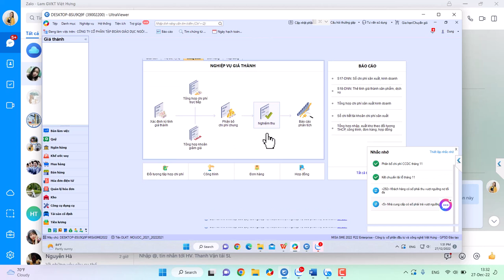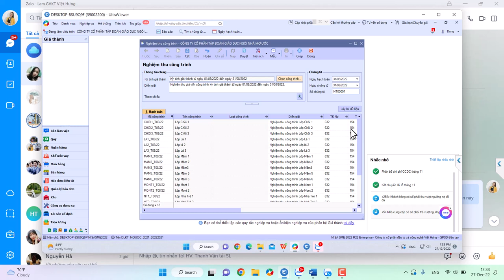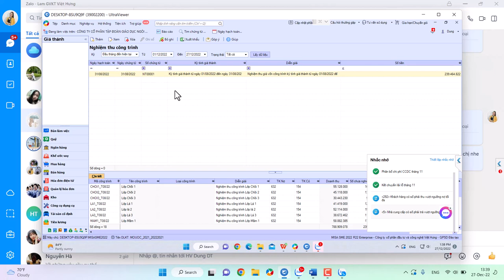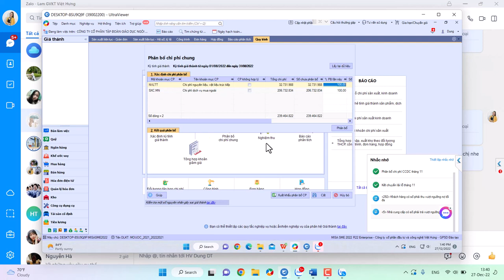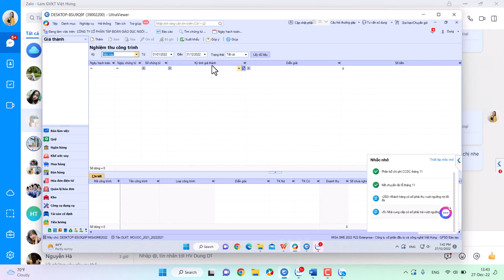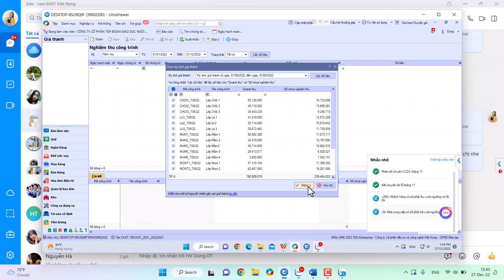Cách hạch toán nghiệm thu công trình lớp học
Hướng dẫn chi tiết hạch toán TK 632 nghiệm thu công trình lớp học trên phần mềm misa mảng kế toán trường học tư thục

- Hoàn tiền: 100% nếu không hài lòng.
- Thời gian học: Vô cùng linh hoạt từ 8h30 - 23h00.
- Số buổi học: Không giới hạn.
- Giáo trình động: Cập nhật liên tục trên website.
- Chứng từ sống: Thật 100%.
- Giáo viên: 100% kinh nghiệm trên 3 năm.
- Hỗ trợ miễn phí: trọn đời.

1. Các khóa học KẾ TOÁN DOANH NGHIỆP

2. Các khóa học KẾ TOÁN HÀNH CHÍNH SỰ NGHIỆP

3. Các khóa học LÝ THUYẾT KẾ TOÁN

4. Các khóa học KẾ TOÁN THUẾ

5. Các khóa học KẾ TOÁN TỔNG HỢP

6. Các khóa học KẾ TOÁN QUẢN TRỊ